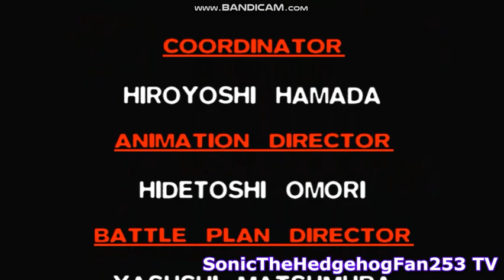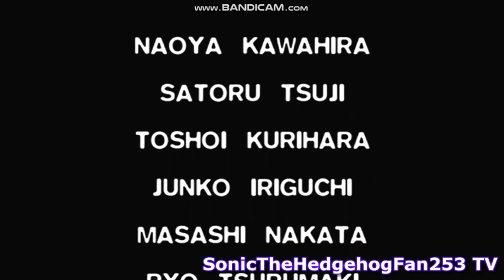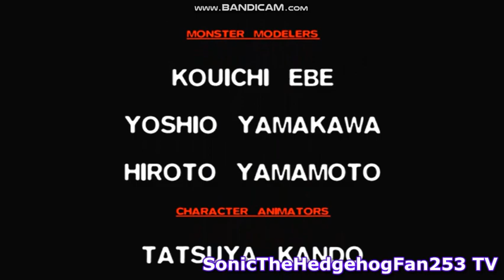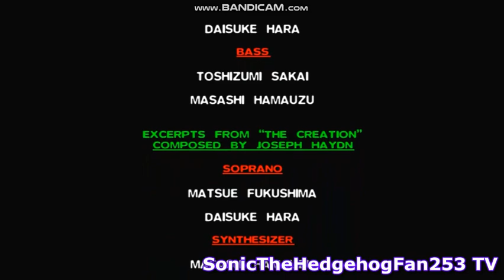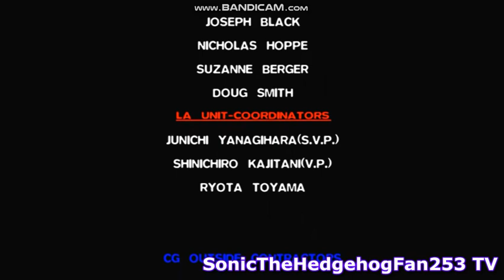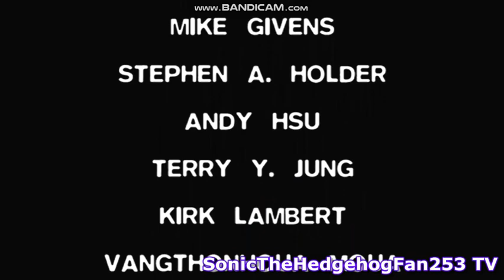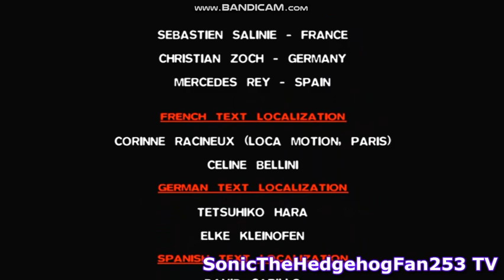Final Fantasy VII PC Credits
Credit to Square Enix for the game as well as the music.